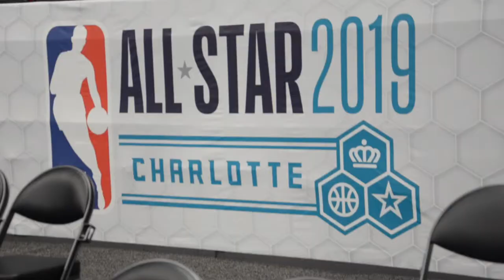Most Surreal Player Rising Stars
A collection of interviews during the NBA All-Star Weekend 2019 in Charlotte by Michael Steenstra